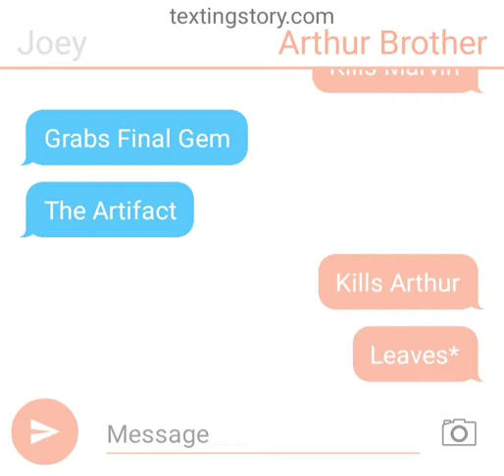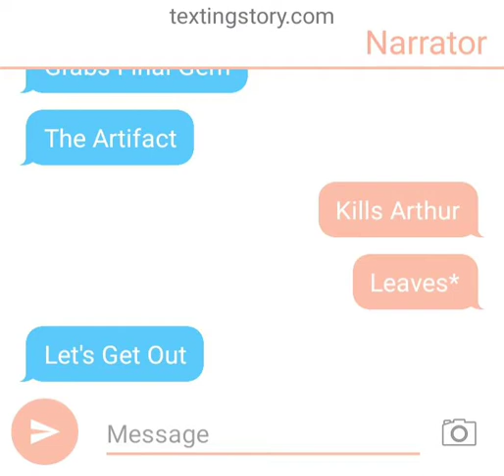Escape The Night Season 1 Episode 10 "Betrayal House On The Hill"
I'll Make Sure I Post Cause I'm Going To School In 4 Days